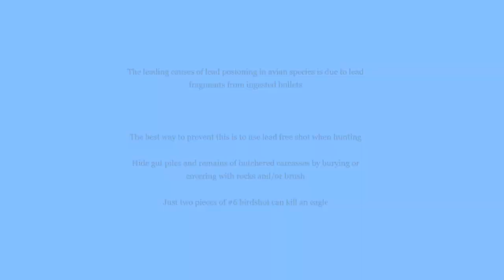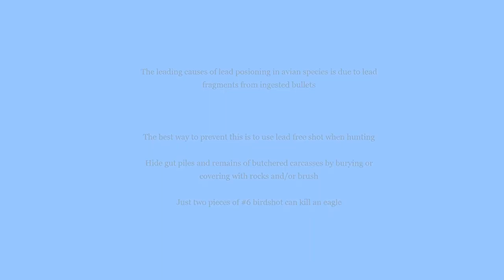Turkey River Bald Eagle Rescue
In February, 2021 Fayette County Conservation rescued a mature sick bald eagle from the Turkey River in northeast Iowa. The eagle was suspected of being poisoned by ingesting lead, and was transferred to SOAR (Saving Our Avian Resources) for rehabilitation and hopeful release back into the wild.